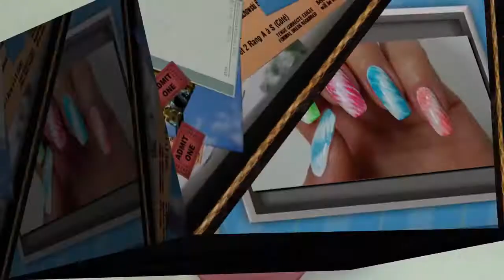rainbow nail art